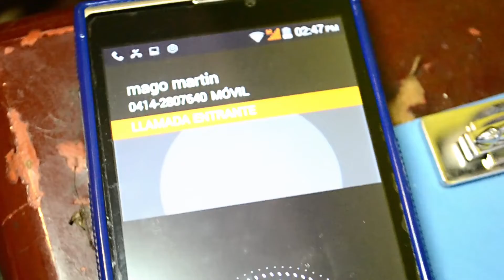Mago Martin - Eso (Video Clip)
Music video by Mago Martin performing Eso (C) 2018 Sismo Music